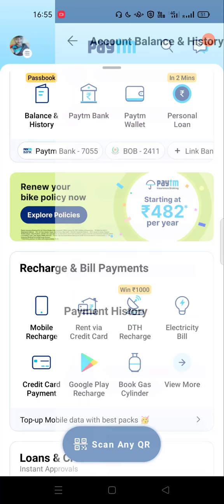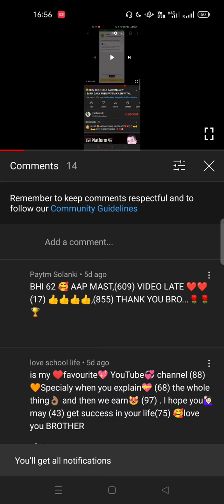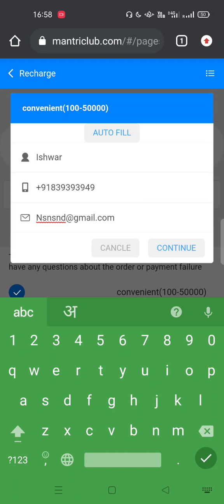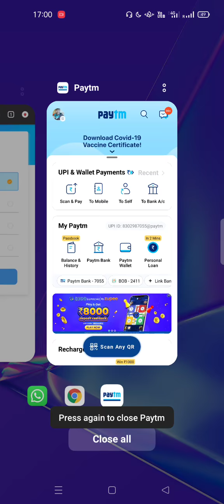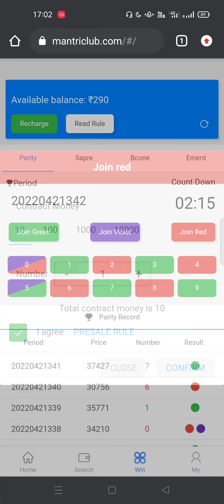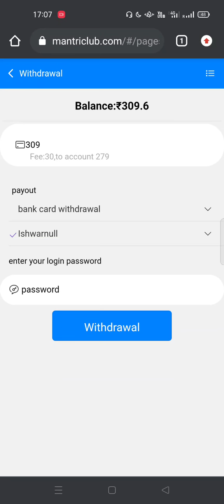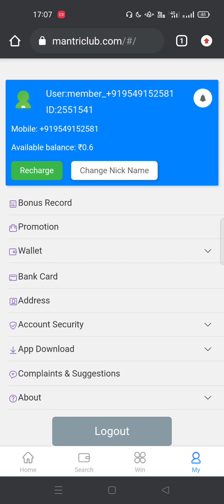🤑Top 3 Money Earning Apps in 2022 || Earn Daily ₹200 Paytm Cash Without Investment | New Earning App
MANTRIMALLS

It's a brand new trading site which helps you to trade your money and get your money double within 3 minutes.
Suppose trading ₹500 and getting ₹1000 in return within 3 minutes isn't that amazing?

MANY PEOPLE HAVE ALREADY MADED MILLIONS OF MONEY HERE BY JUST TRADING.

NOW IT IS YOUR TURN SO GO JOIN NOW:

👉 Register , Recharge, and start your earning

Also, this site gives you one more way to earn money by inviting your friends to the site and make them join which gives you ₹138 bonus everytime your friends join🔥

2021 new earning app today
2022 new earning app today
best self earning apps 2022
2022 best self earning app
earning app

1. EARN ₹1000 DAILY PAYTM CASH PLAYING GAMES
2. EASY WAY TO EARN MONEY ONLINE IN 2021 GAMES
3. HOW TO MAKE MONEY ONLINE 2021
4. best earning apps for android 2021
5. best earning apps 2021
6. best paytm cash earning apps
7. paytm cash kaise kamaye
8. earn paytm cash
9. play games and earn paytm cash money online
10. games khel kar paise kaise kamaye